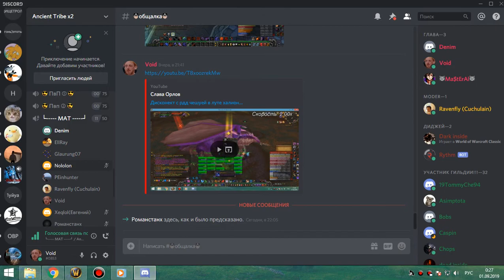3я часть Зуламан мишка 31 08 19